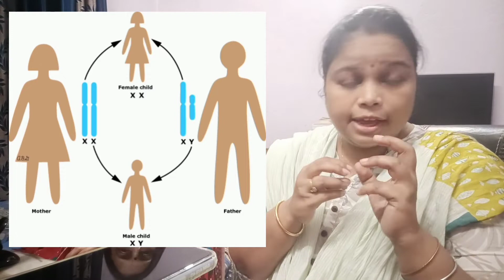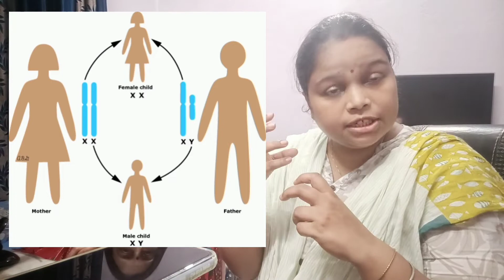गर्भवती महिला के लड़का होने की क्या पहचान है?पुत्र प्राप्ति के लिए हमें क्या करना चाहिए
गर्भवती महिला के लड़का होने की क्या reason hai?

पुत्र प्राप्ति के लिए हमें क्या करना चाहिए
boy or girl